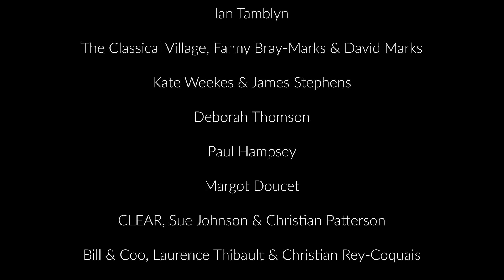Lundis Musicaux / Musical Mondays - Phil Jenkins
Phil Jenkins

*English Below*
Présent à Liverpool pour la révolution des Beatles, Phil a commencé sa carrière comme auteur-compositeur canadien dans le marché By en 1979. Quarante ans de travail en musique comme soloist, en duo (Headcleaner, The Reincarnations) et comme membre du groupe (Riverbend) s'en sont suivis. Son dernier enregistrement, Noteworthy, est sorti l'année dernière au club « Black Sheep » à guichets fermés. Il travaille comme musicien dans les auberges des Collines depuis trois décennies.
Present in Liverpool for the Beatles Revolution, Phil began his Canadian singer/songwriter career busking in the Byward market in 1979. Forty years of working in Musicland as a solo, duo (Headcleaner, The Reincarnations) and bandmember (Riverbend) ensued. His latest recording, Noteworthy, was released last year at a sold-out Black Sheep. He's been working the corners of the Hills' hostelries, live and picking, for three decades and counting.